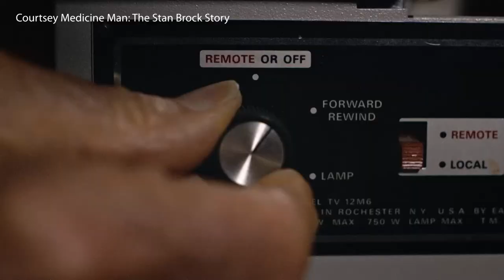Medicine Man: The Stan Brock Story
RAM operates pop clinics that deliver free dental, vision, and medical services to underserved and uninsured individuals.